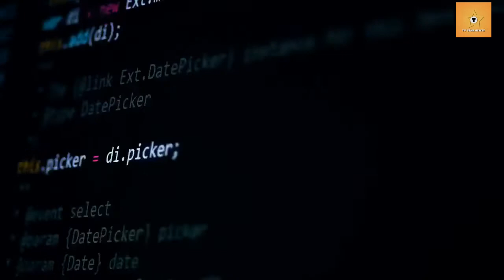Nicholas Cage Son Weston Files Restraining Order Against Christina Fulton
Nicholas Cage's oldest son, Weston has filed a restraining order against his mother, Christina Fulton. Weston accused his mother of abusing him and his family. Also, the actor seemed protection while claiming that Fulton had possession of arms and ammunition. The judge has scheduled a hearing in August so let's see what happens.